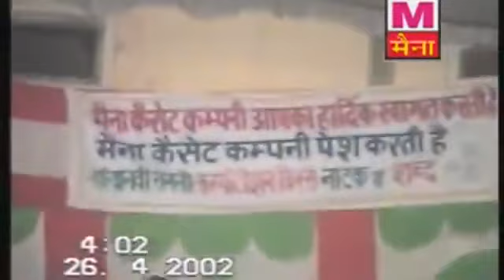Haryanvi jabardast desi rangkat Ranbir badwasnia and bali sharma